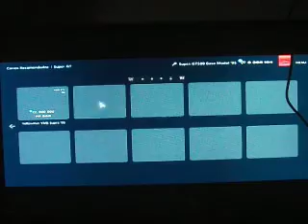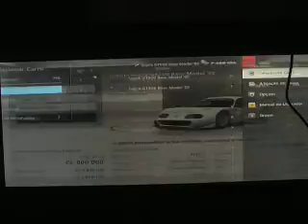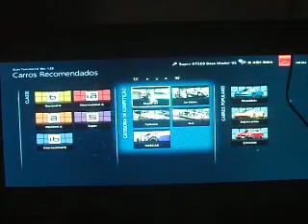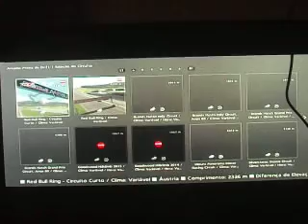GT6 Drifting Project #333- Toyota Supra GT500 Base Model '05